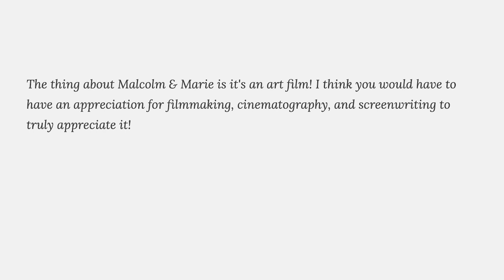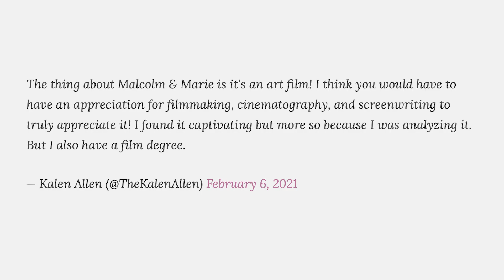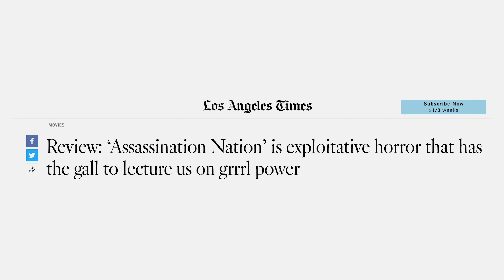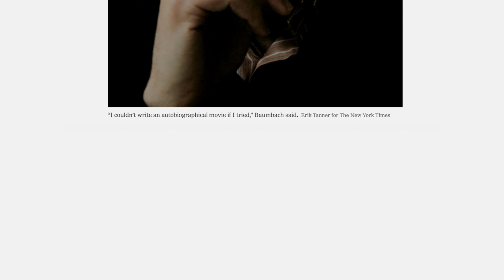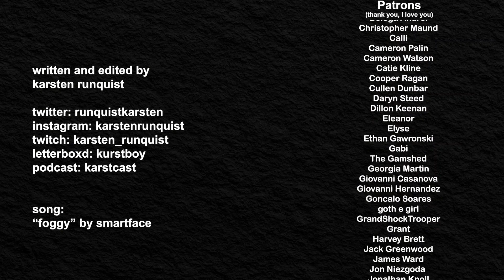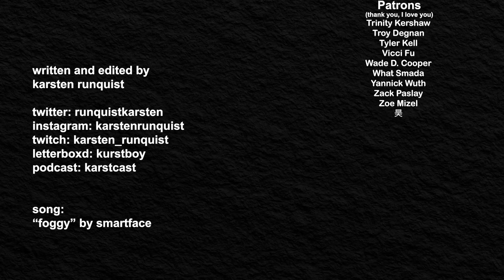Malcolm & Marie Is a Hot Mess